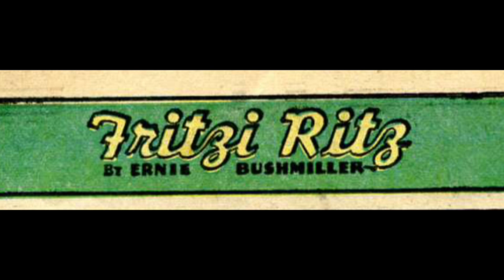Fritzi Ritz - Exercise at the Beach - ￼Humor Funny Comic Strip Short